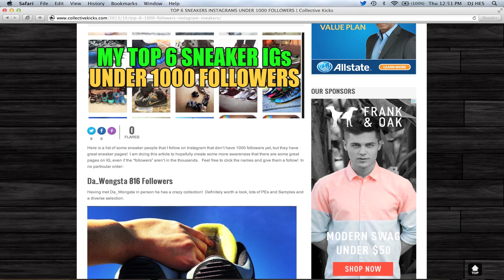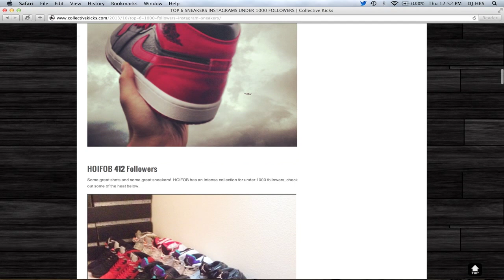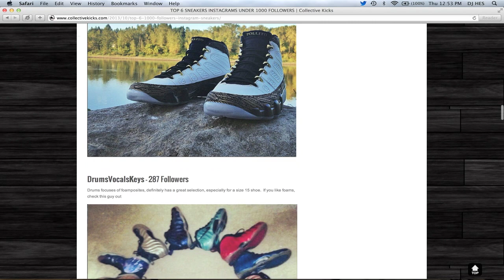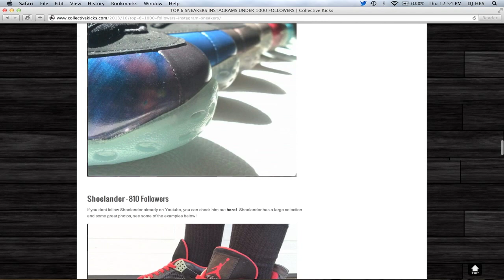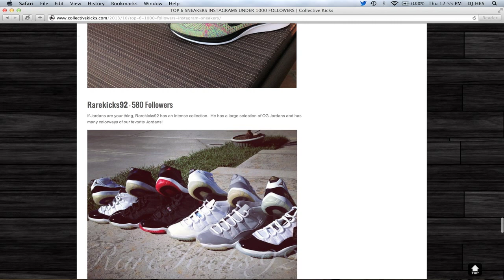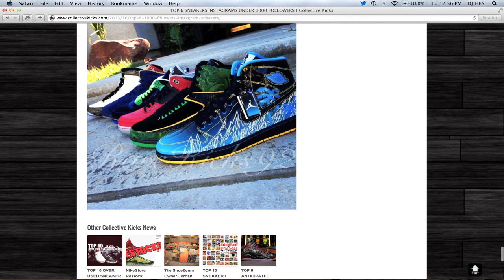TOP 6 SNEAKERS INSTAGRAMS UNDER 1000 FOLLOWERS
Here is a list of some sneaker people that I follow on Instagram that don't have 1000 followers yet, but they have great sneaker pages!  I am doing this article to hopefully create some more awareness that there are some great pages on IG, even if the "followers" aren't in the thousands.   Feel free to click the names and give them a follow!  In no particular order:

Da_Wongsta 816 Followers
Having met Da_Wongsta in person he has a crazy collection!  Definitely worth a look, lots of PEs and Samples and a diverse selection.

HOIFOB 412 Followers
Some great shots and some great sneakers!  HOIFOB has an intense collection for under 1000 followers, check out some of the heat below.

DrumsVocalsKeys - 287 Followers
Drums focuses of foamposites, definitely has a great selection, especially for a size 15 shoe.  If you like foams, check this guy out

Shoelander - 810 Followers
If you dont follow Shoelander already on Youtube, you can check him out here!  Shoelander has a large selection and some great photos, see some of the examples below!

Looksleague - 436 Followers
Looksleague has a wide variety of Nikes / Jordans!  Check the "Watch The Thrones" below, crazy heat for under 1000 followers, click his name above to check out his IG page!

Rarekicks92 - 580 Followers
If Jordans are your thing, Rarekicks92 has an intense collection.  He has a large selection of OG Jordans and has many colorways of our favorite Jordans!